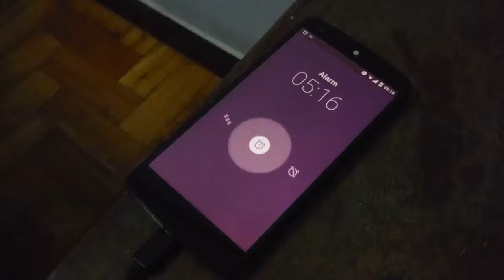VLOG_001 - VIAGEM LONGA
Viagem ao Maranhão - 2016